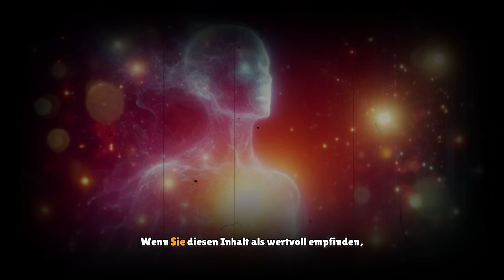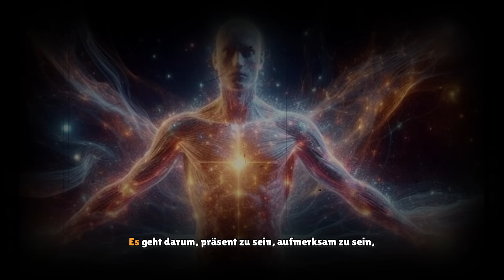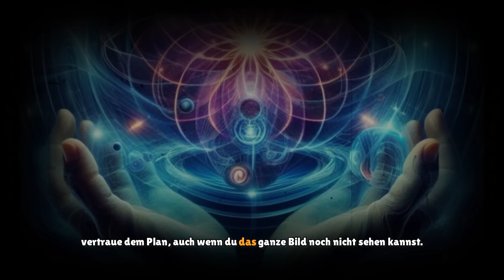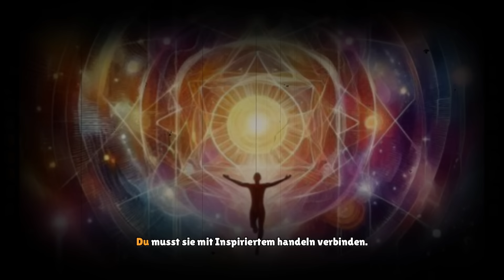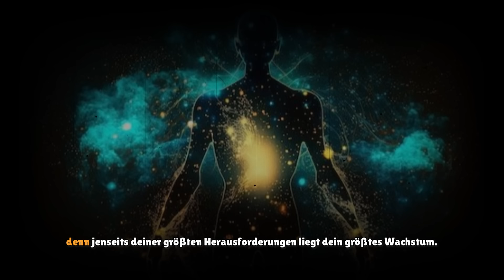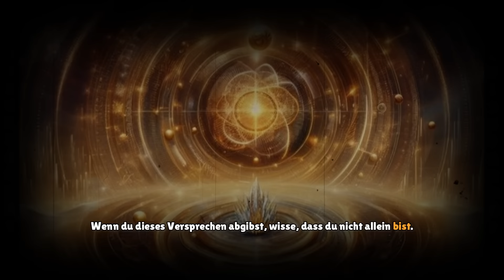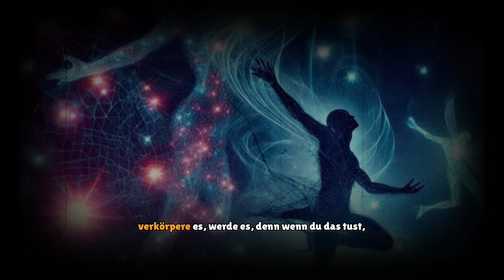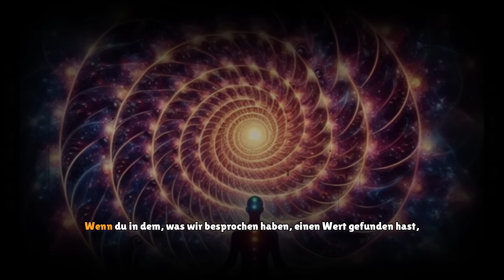GOTT HAT EINEN BESSEREN PLAN FÜR DICH, ALS DU FÜR DICH SELBST - Joe Dispenza